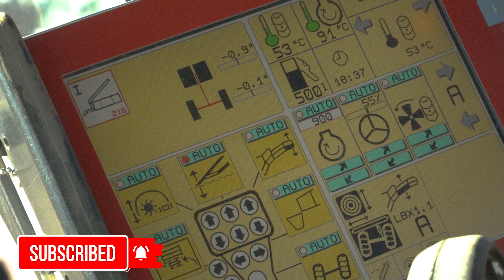Arrachage de Pomme de Terre 2019 à la Ferme de Mesangeon 🥔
Je vous présente une petite vidéo que j'ai réalisé lors d'une saison d'arrachage de pomme de terre en août dernier près de Voves en Eure et Loir sur la ferme de mésangeon.

Je tiens à souligner un bug d'un de mes disques durs qui m'a amputé de beaucoup de plans..

Bon visionnage